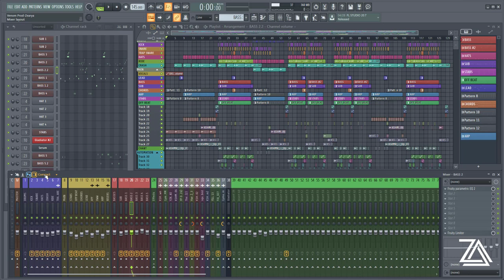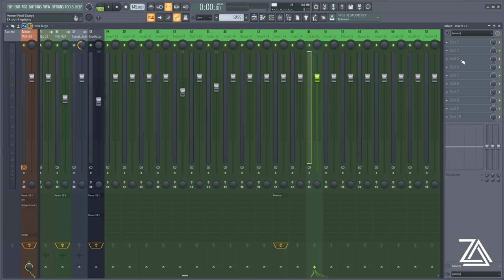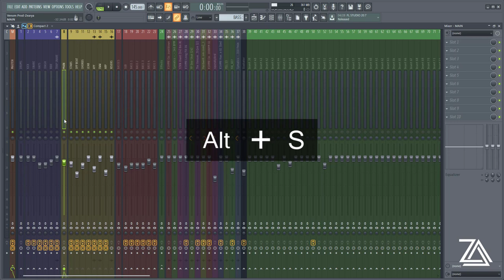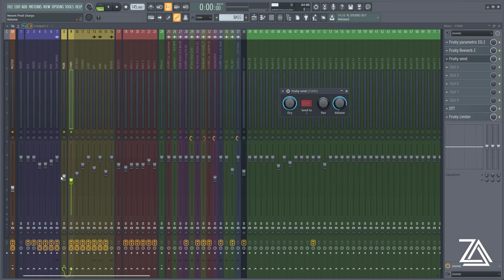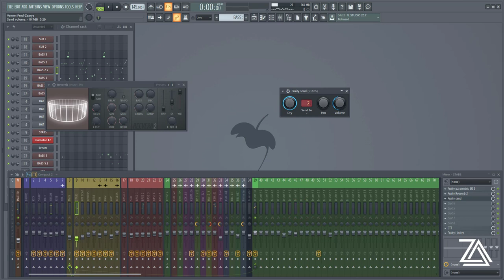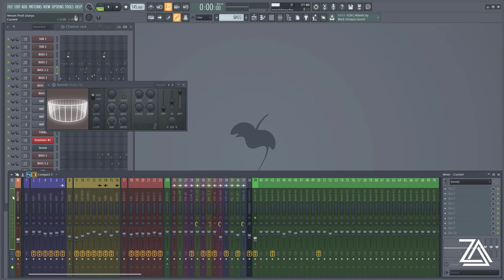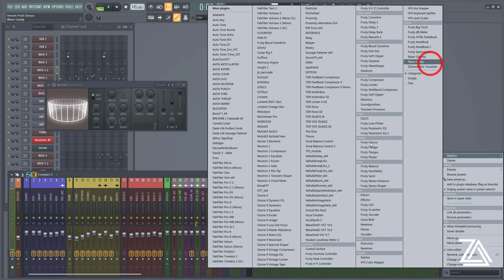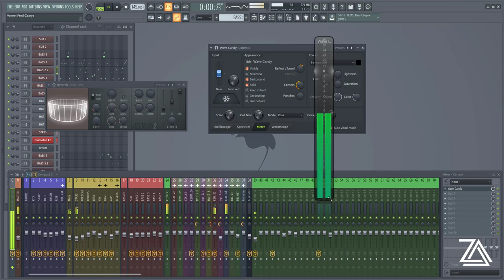10 FL Studio Tips Every Producer Needs To Know Amharic language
FL Studio has a deserved reputation for being an application that beginners can pick and start making music with quickly, but even experienced users who know how to use Fruity Loops will tell you that it can also be a deep and involved beast, with patterns, a huge selection of options, workflow tweaks, editing, after-the-fact MIDI recording and even advanced sampling in FL Studio.

So here’s a collection of tips that takes you below the surface and deals with some FL Studio features that you might not be familiar with, but once mastered will speed up and improve your workflow. Here you can learn some tricks from the professionals, including volume automation, working better with patterns and more